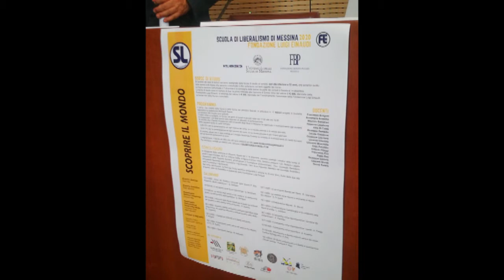LIBERALISMO a 360°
Il giornalista Franco Arcovito intervista il Direttore scientifico della Scuola di Liberalismo 2020. della Fondazione Einaudi.  Giuseppe Gembillo, già professore ordinario .di Storia della Filosofia all'Università di Messina, esamina nell'intervista l'evoluzione, nei tempi, del "Liberalismo".
La X edizione della Scuola di Liberalismo di Messina 2020, presentata l'8 ottobre presso la Sala Senato dell'Università di Messina, è promossa dalla Fondazione Einaudi in collaborazione con l'Università di Messina e la Fondazione Bonino-Pulejo.